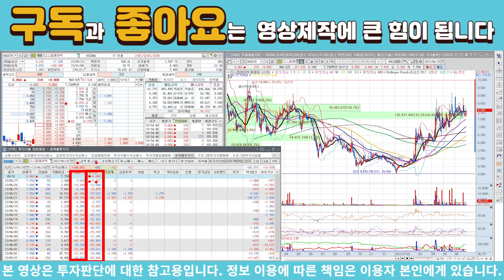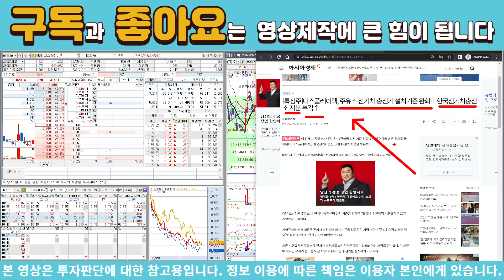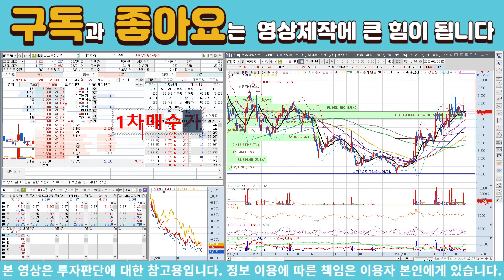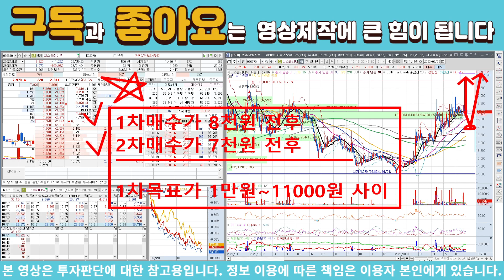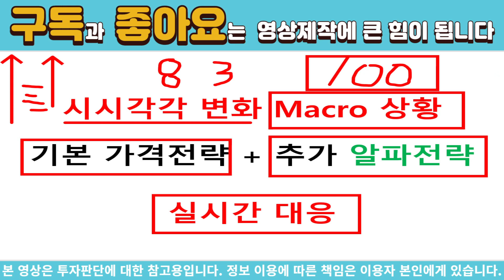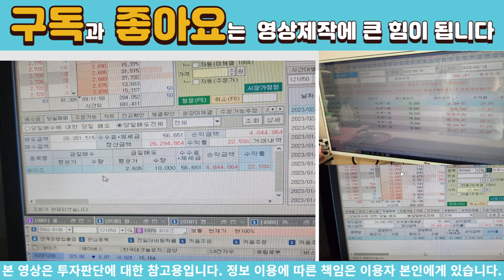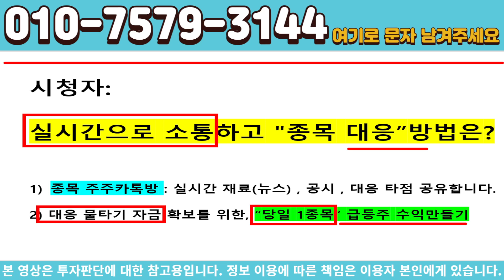[주식]디스플레이텍 - 한번 급등한 종목은 이후 이런점을 잘 파악해야됩니다!